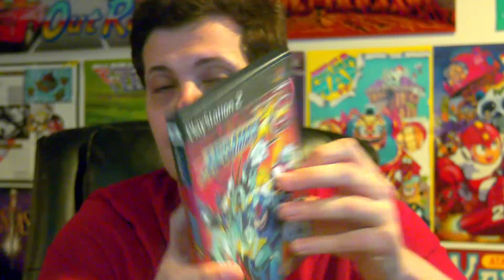Mega Man X7 is the WORST - Mike Matei Live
I decided to see just why Mega Man X7 is so bad. And yes, yes it is.